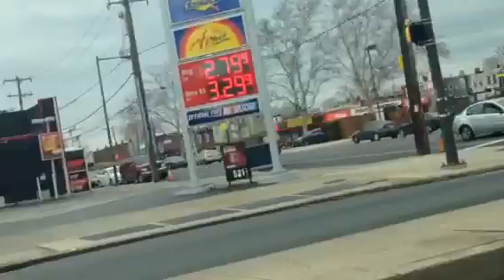Driving through North Philly on Broad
Olney